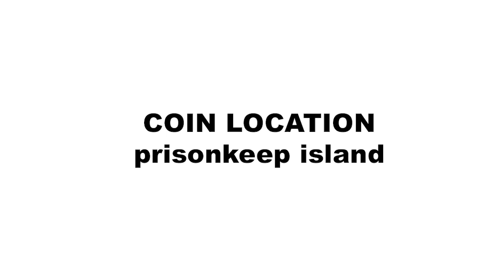Dungeons of Hinterberg COIN LOCATION prisonkeep island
Hello everybody! I am frankcubed. And in this video for Dungeons of Hinterberg, I’ll show you where to find the COIN in the prisonkeep island. Chapter Breakdowns are listed below.

CHAPTER BREAKDOWNS
00:00 Intro
00:21 start area
00:24 open door
00:51 coin location

GAME OVERVIEW
A spike in tourism has explorers flocking to the village of Hinterberg and its magical dungeons full of monsters and Alpine mythical creatures. Dungeons of Hinterberg is an action-adventure RPG set around this new tourist hotspot in the idyllic Austrian Alps. Armed with a sword and a tourist guide, explore the beautiful surroundings and uncover the challenges hidden within its dungeons! Master magic, solve puzzles, slay monsters and build relationships; all this and more await you in Hinterberg!

Release Date: July 18, 2024
Developer: Microbird Games, Microbird GmbH
Publisher: Curve Games
Platform: Xbox, Steam, Epic, Windows